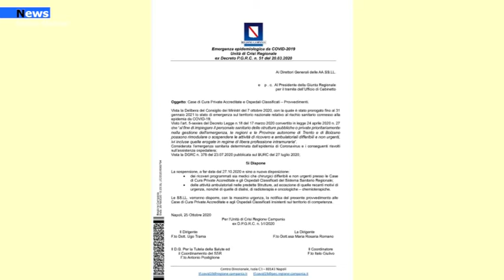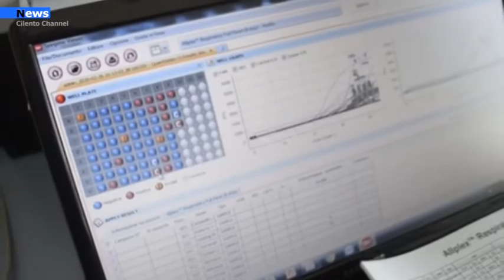Campania, Stop ai ricoveri programmati anche nella sanità privata.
“E’ chiaro che la Campania sta scontando oggi i ritardi di almeno cinque mesi in cui era conclamata una ipotesi di recrudescenza dell’epidemia che oltre a durare per tutto il 2020 si prospetta che avrà un prosieguo anche per l’anno 2021.